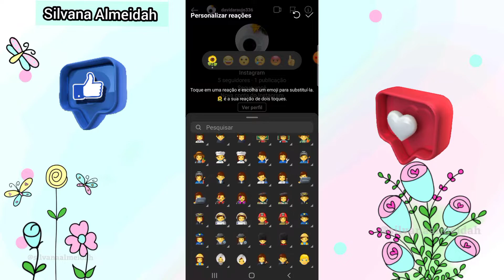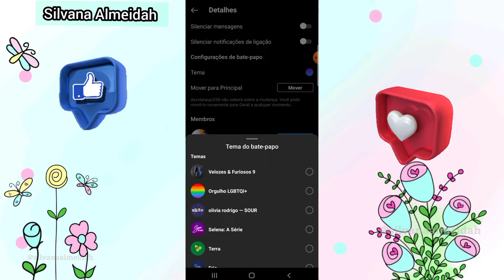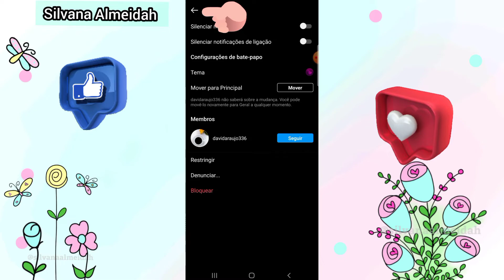[🌻ATUALIZADO] COMO PERSONALIZAR EMOJI NO DIRECT DO INSTAGRAM E MUDAR A COR DO FUNDO.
Nesse vídeo irei ensinar a vocês como mudar a cor do fundo do direct do instagram e como personalizar a curtidas no DIRECT DO INSTAGRAM simples e fácil. 🥰🥰🌻🌻

 Como criar Adesivos ou sticks personalizado para os Stories do Instagram.

🌻 Truques stories criativos sem App

🌻 Truques de stories

🌻 Como salvar stories do instagram com música

🌻 Dicas para fazer Story lindo e criativo

🌻 Como mudar a cor do fundo do seu stories no Instagram